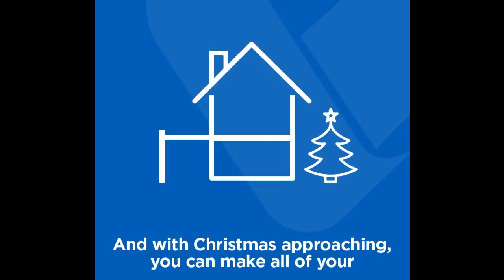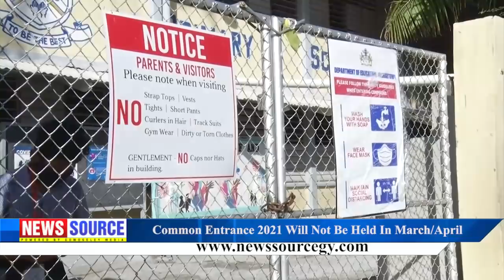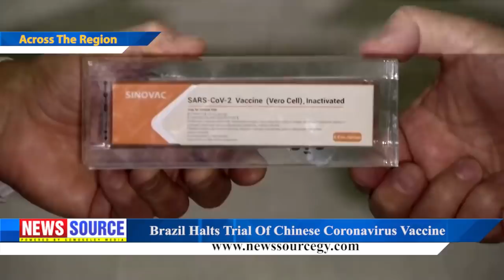Guyana News Source 10th November 2020